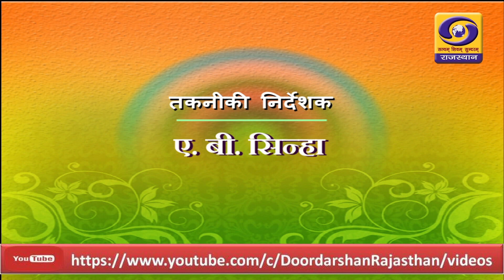SPECIAL PROGRAMME (AYODHYA DHAM - RAM MANDIR) DD RAJASTHAN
SPECIAL PROGRAMME (AYODHYA DHAM - RAM MANDIR)